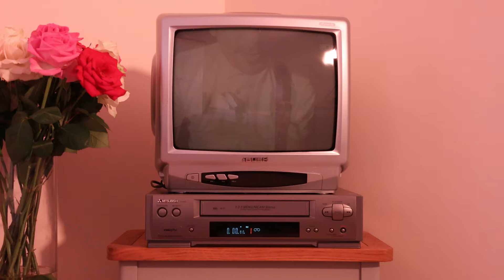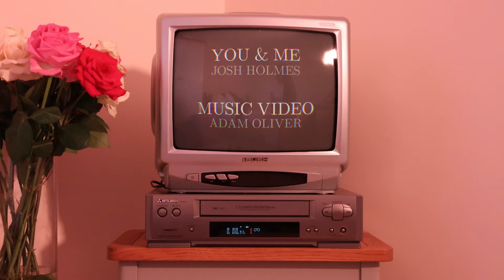Josh Holmes - You & Me (Official Music Video)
Directed and produced by Adam Oliver

Lyrics
We'd laugh and talk
About all the times
We've gone on dates
And they've never gone quite right

And I know it's crazy and
I'm not sure what you'd say
But you make me smile and

What if I say to you I'd show up at your door
What if I say to you nothing matters anymore
I'd settle in your home town
Just as long as you agree
It's as simple as saying yes to

We'd spend our days
Happy as can be
We'd go on holiday and
Spend it by the sea